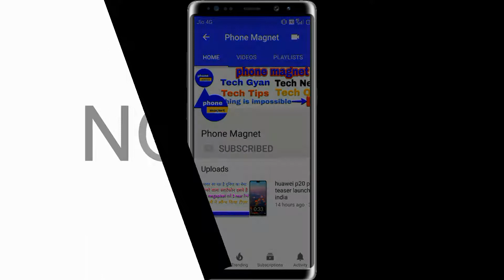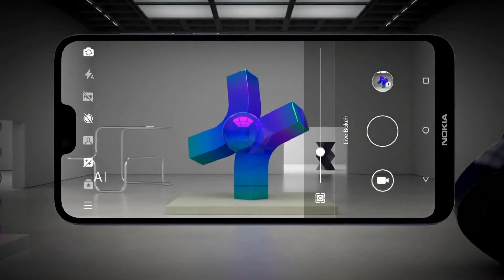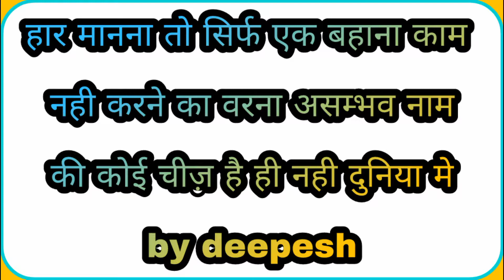Nokia x6 | specifications,price,features,bezel less display | Nokia x6 india launch |By Phone Magnet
Namaskar dosto maine is video mein nokia x6 ke bare me jankari di hai iske alawa ye phone jald hi india me launch hone wala hai or nokia x6 best phone under 20,000 ki category me aayega umeed hai aapko ye video pasand aaiyegi.